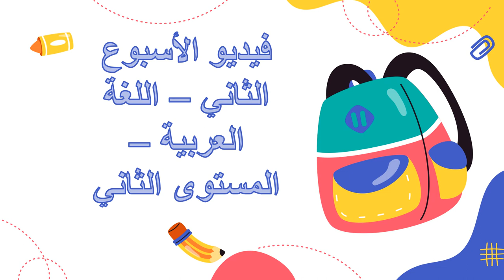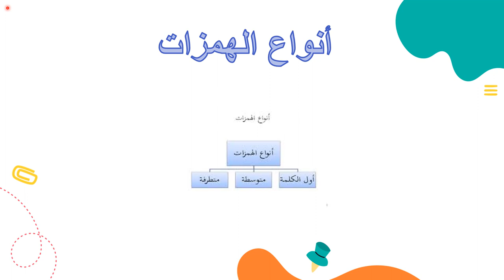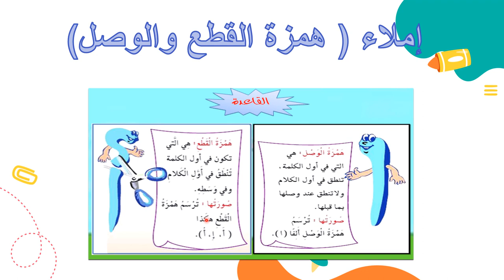فيديو الأسبوع الثاني - اللغة العربية - المستوى الثاني - المعلمة ريما خريس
وصف الأسبوع الأول من شهر أيلول/  اللغة العربية / فيديو توضيحي  يوضح المهارات التي سيتم اعطاؤها خلال الأسبوع الثاني من شهر أيلول.